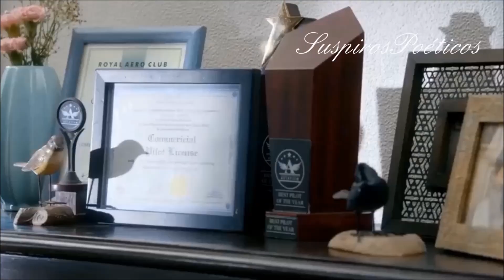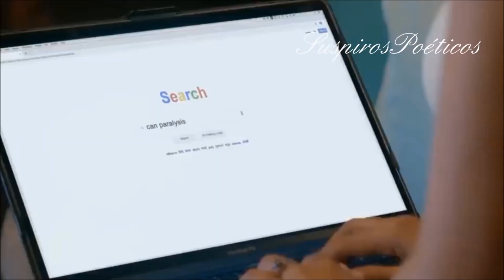Liah Soares💘Você Por Perto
❤Você Por Perto❤